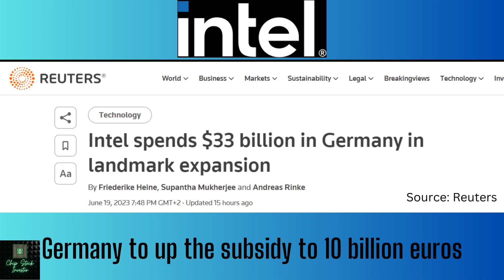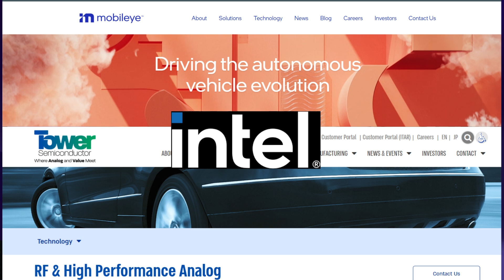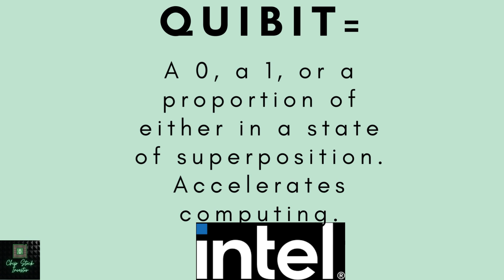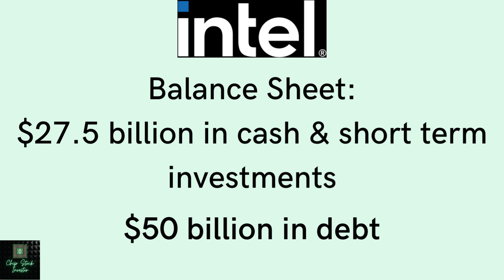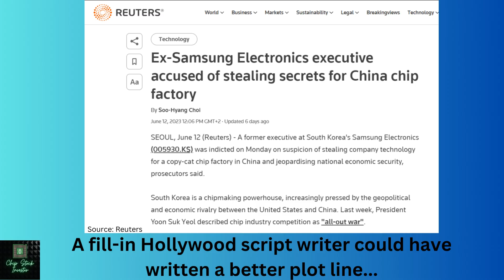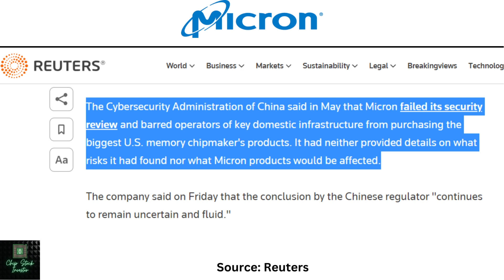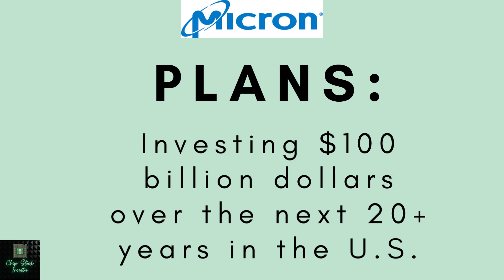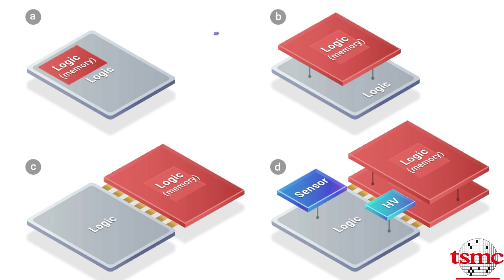Intel's Massive Bet On Germany, Micron Opens Shop In India, and Chip Fab Wars Heat Up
Nations around the world are pouring money into bringing semiconductor manufacturing onto their shores. Germany was the latest, wooing Intel with a nearly $11 billion subsidy to build a $33 billion chip plant. Intel also won money to expand in Poland, as well as in Israel. Intel may also become an investor in the upcoming ARM Holding IPO.

In other news, an ex-Samsung and SKHynix executive was arrested for stealing tech to open a copycat fab in China. Micron is also dealing with its ban in China, but it's also simultaneously committing more money to its Mainland China factory. What's up with that? Micron is also nearing a deal to spend at least $1 billion in India.

GlobalFoundries and Lockheed Martin also announced a new partnership/long-term supply agreement for chips, and agreement to start building out a "chiplet" architecture ecosystem. The semiconductor industry is developing fast, and money is moving. Opportunities abound for investors.

All this and more in PART ONE of this mega-episode of Chip Stock Investor!

Chapters:
0:00 Intro Part 1 of Chip Fab Wars
0:48 Intel News (Germany Chip Fab, Quantum Computing Chip)
06:24 Arm Holding IPO "Anchor Investors"
08:30 Executive Stealing Tech From Samsung
08:58 Bill Gates Goes To China To Discuss AI
09:26 Micron News (Developments in China)
12:32 Global Foundries Partners With Lockheed Martin

☕☕☕If you feel so inclined please show your support here by fueling our caffeine addiction 👇

Nicholas Rossolillo owns shares of Micron